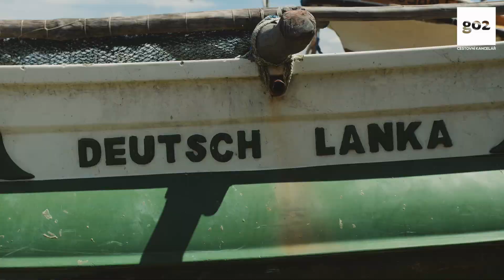Pláže na Srí Lance - DOVOLENÁ SRÍ LANKA - CK Go2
Bělostné pláže a průzračné moře na Srí Lance s CK Go2